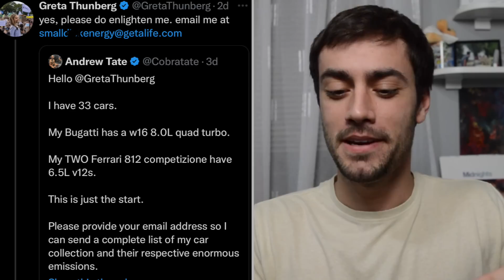GRETA THUNBERG REŠILA I POSLALA ANDREW TATE-A U ZATVOR! | Nenad Ulemek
Nek je napokon došao i ovaj dan… Andrew Tate je u zatvoru! 🇷🇴 & Greta rights!!!

Prijavite se na kanal za još videa!❤️